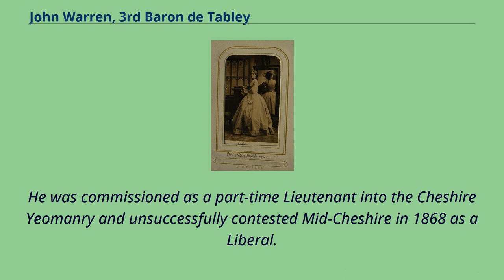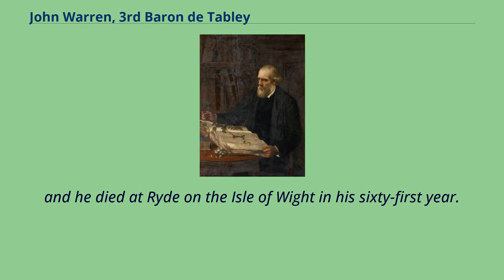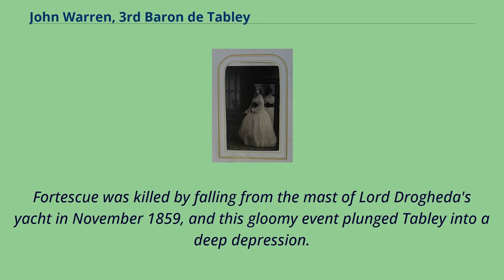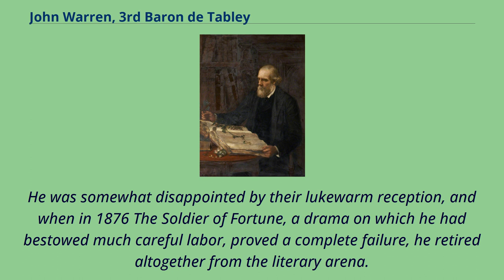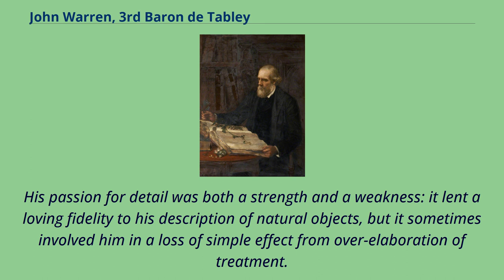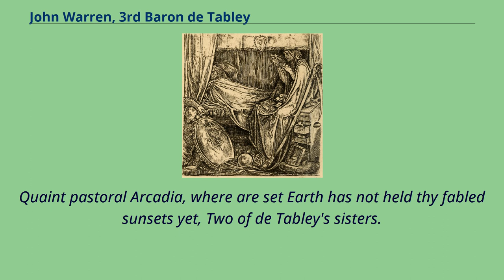John Warren, 3rd Baron de Tabley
Alumni_of_Christ_Church,_Oxford
19th-century_English_poets
19th-century_English_male_writers
John Byrne Leicester Warren, 3rd Baron de Tabley （26 April 1835 – 22 November 1895） was an English poet, numismatist, botanist and an authority on bookplates.
Portrait of Lord de Tabley, （48 x 40 inches）, by John Hanson Walker （1844–1933） Lord de Tabley's bookplate, engraved by Charles William Sherborn He was eldest son of George Fleming Leicester （afterwards Warren）,
Lord de Tabley （1811–1887）, by his wife （married: 1832） Catherina Barbara （1814–1869）, second daughter of Jerome, Count de Salis-Soglio.
The young Warren, as he then was, was educated at Eton from 1847 to 1851, in the Rev.
Edward Coleridge's house, and then at Christ Church, Oxford, where he took his degree in 1856 with second class honours in classics, law, and modern history.
In the autumn of 1858 he went to Turkey as unpaid attaché to Lord Stratford de Redcliffe.
In 1860 he was called to the bar from Lincoln's Inn.
He was commissioned as a part-time Lieutenant into the Cheshire Yeomanry and unsuccessfully contested Mid-Cheshire in 1868 as a Liberal.
After his mother died and his father's re-marriage in 1871 Warren removed to London, where he became a close friend of Tennyson.
Tennyson once said of him: 'He is Faunus, he is a woodland creature'.
From 1877 until his succession to the barony and estates in 1887, Warren was lost to his friends, assuming the life of a recluse.
It was not until 1892, five years after becoming Lord de Tabley, that he returned to London life and enjoyed a renaissance of reputation and friendship.
During the later years of his life, Tabley made many new friends, besides reopening old a...